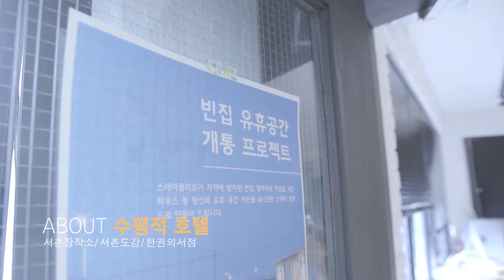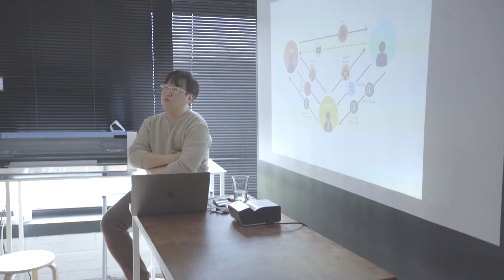스테이폴리오 서촌 크라우드 펀딩 투자 소개영상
공간 재생 & 콘텐츠 스타트업 스테이폴리오의 서촌 한옥 재생 프로젝트. 스테이폴리오는 머무는 것 자체로 여행이 되는 스테이 공간을 개발합니다